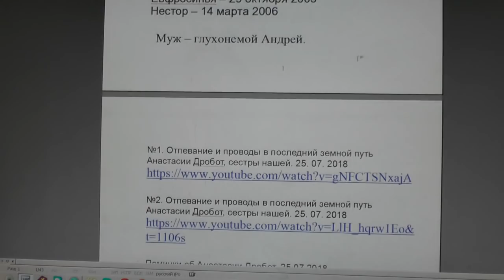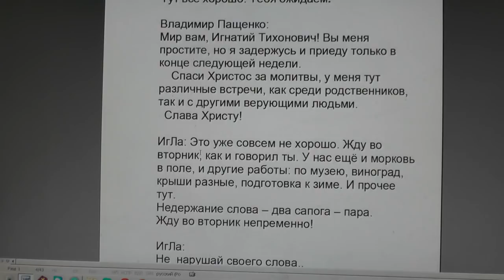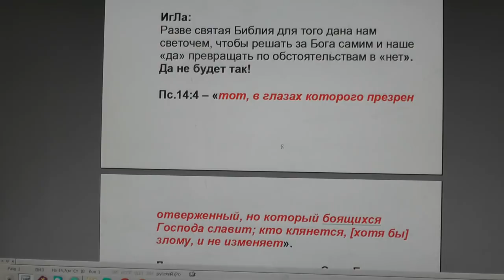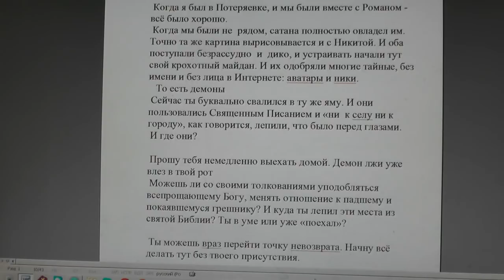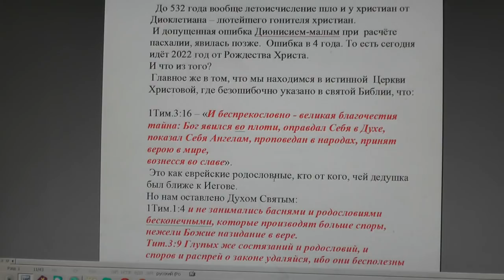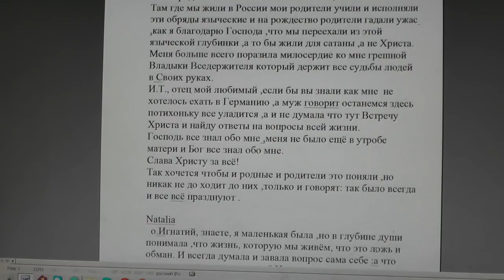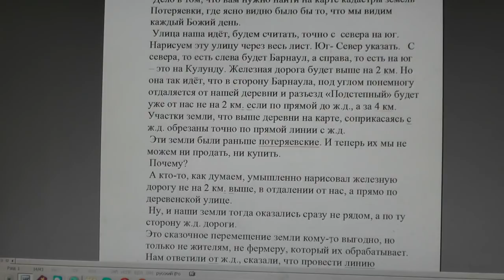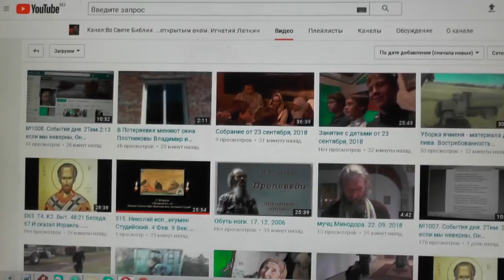№1019. События дня. 2Тим. 2:13 если мы неверны, Он пребывает верен... 30.09. 2018